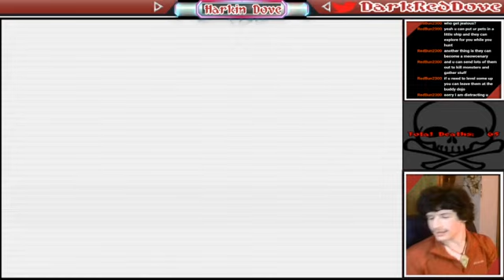Phoenix Magnion (Mega Man Zero 2 Hard Minimalist Buster)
Broadcasted live on Twitch -- You can take flight with me

Hard Minimalist Buster Ruleset:
- Hard Mode
- Buster weapon only
- No other weapons unless mandatory
- No upgrades/Cyber Elves/chips
- Save Assist allowed